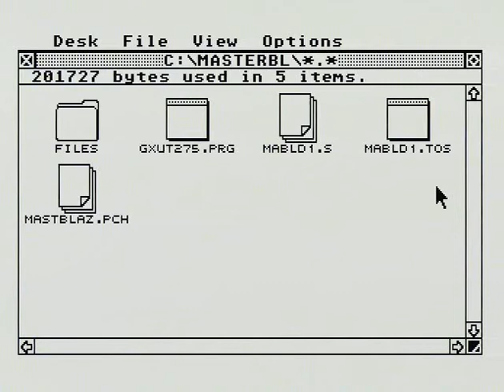Masterblazer_MSTE.avi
Game   Masterblazer  , played on Atari Mega STE,  from SD card.